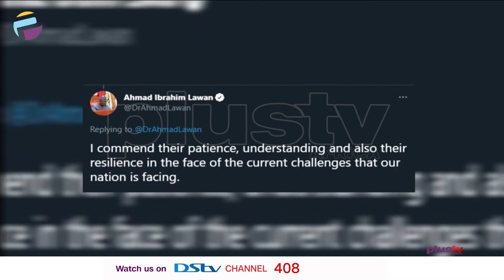May Day: Senate President Salutes Nigerian Workers | NEWS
The President of the Senate, Ahmad Lawan, has felicitated Nigerian workers as they join the world to commemorate this year’s International Workers Day.

Lawan, said  May 1, has been set aside every year to celebrate workers as the creators of wealth and reflect on improving their work environment and welfare.